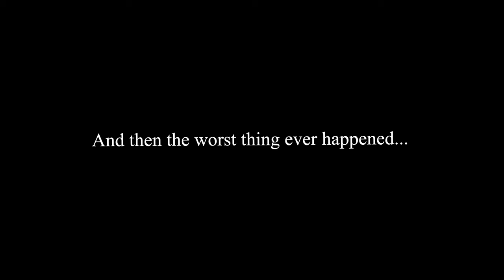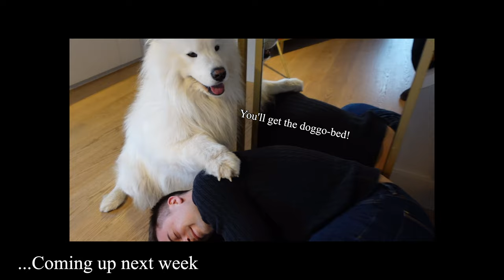Our dog starts Van Life and almost kills himself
Felix TWO YEAR WORLD TRIP begins! First stop: The Netherlands. He is super excited and can't wait to explore the beach and the flower fields. Unfortunately our biggest NIGHTMARE came true: HE RAN AWAY to chase a rabbit next to a big street and gave us a huge shock. 😱

🐶 Dog essentials*
Brush 1
Brush 2
Brush 3
Drinking bottle
Drinking bowl
Foldable travel bowl

🐻‍❄️ A bit about Felix:
Felix is a five year old samoyed from Germany and went on his first trip across Europe when he was still a baby. He is always up for an adventure, loves to explore new places and can‘t resists digging whenever he‘s at the beach or in the snow.
Right now he is on a two year wolrd trip to three continents with our vintage van Daisy. Join him on his fluffy adventures to many different countries and don‘t forget to be as happ as he his :)